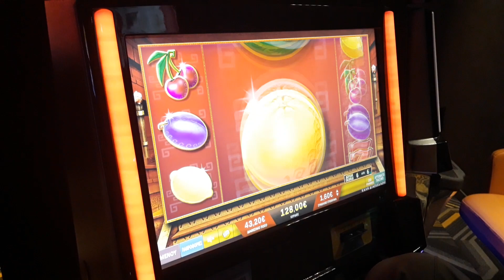Play opap casino scatter bet 1.60€